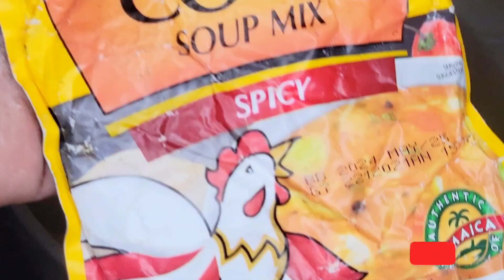HOW TO COOK THE BEST JAMAICAN CHICKEN SOUP RECIPE